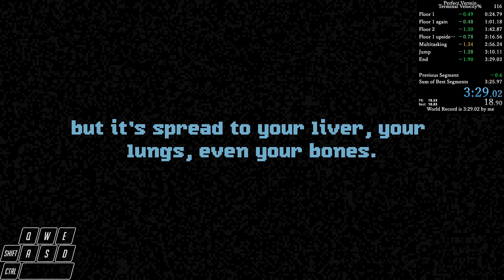Perfect Vermin in 3:29.02 (Terminal Velocity%)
Sad to not get the 3:28 but still a really good time. Not perfect but I'm happy for now :)